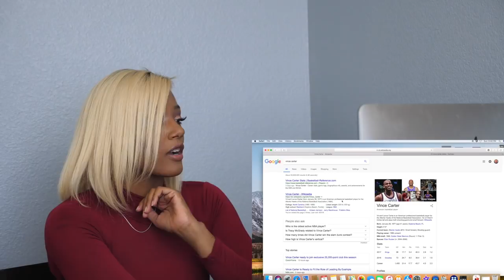Clueless new basketball fan reacts to Vince Carter Top 100 Dunks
I take a look at a dunk king out on the basketball court. Vince Carter has some of the most amazing dunks out there. This video shows me how much skill you need when playing basketball. Take a look with me.